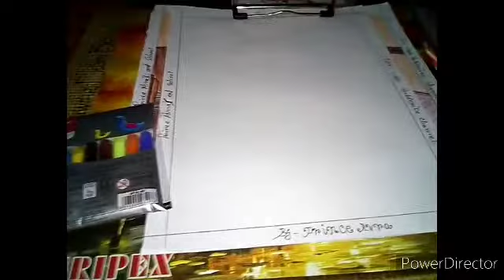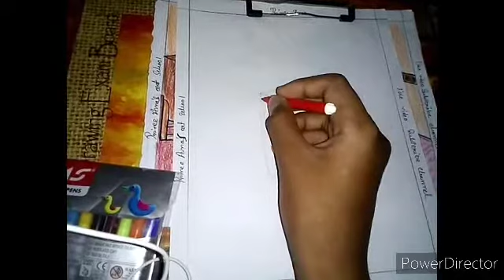Prince Avra's art school-drawing 3d painting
welcome to Prince Avra's art school
my pubg mobile lite profile name shirshadip
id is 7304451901